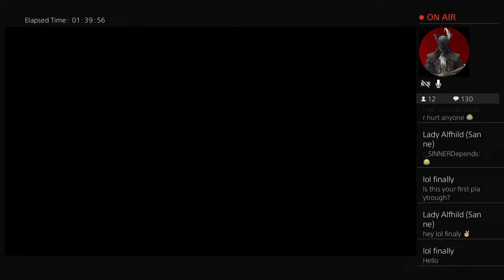BEAST CLERGYMAN (makes me tear my pants off irl) Boss Fight last of Tornado Island? Elden Ring P60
Elden Ring PART 60